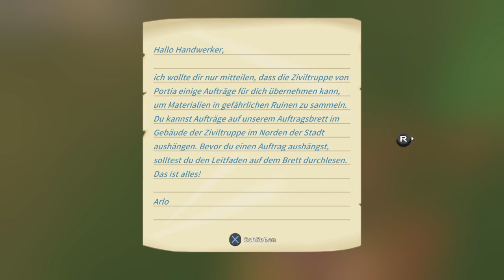Sunny Play's / My Time at Portia Part 3 / PS4